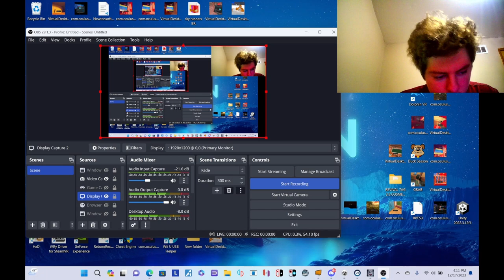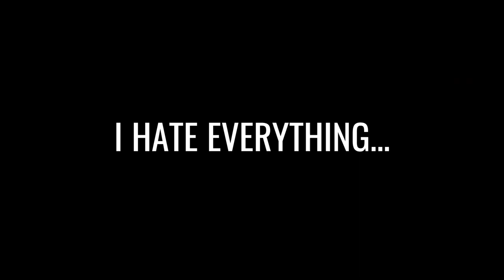I PLAY ONAF 3, AND IT'S NUTS!